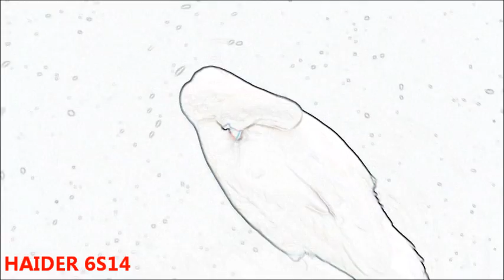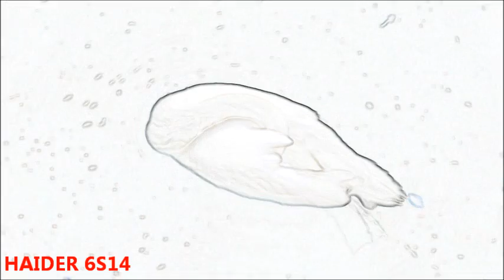HAIDER 6S14.By H.HAIDER.MADE in HAIDER.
By H.HAIDER.HAIDER 6S14.MADE in HAIDER.